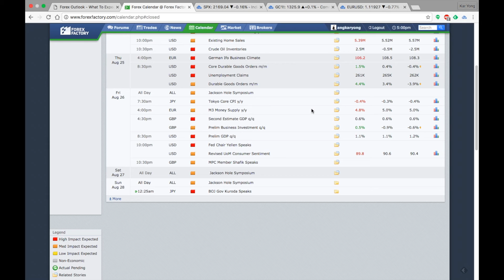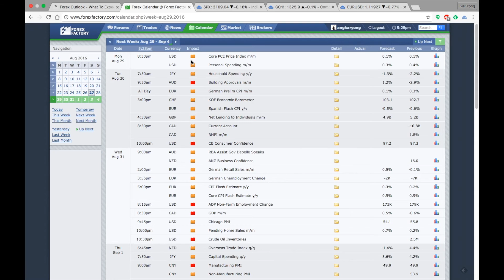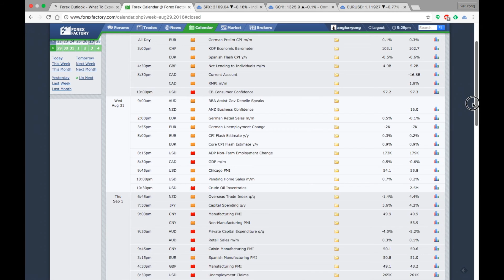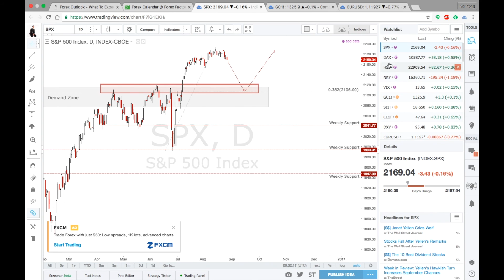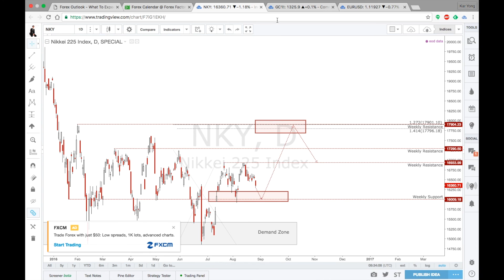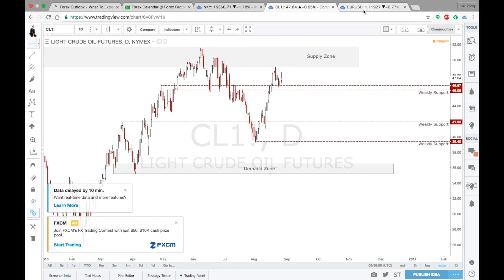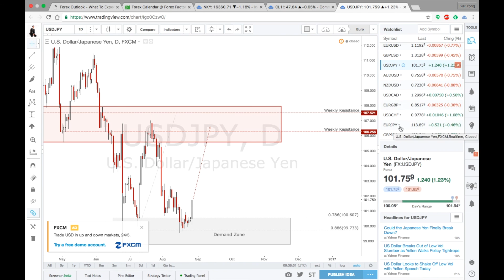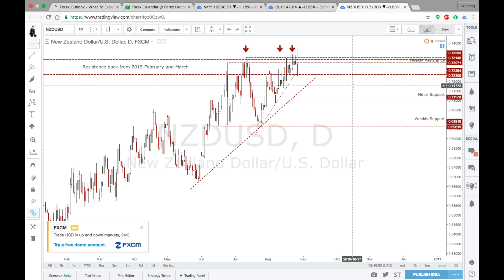Alpha Play Forex Market Analysis [29th - 2nd September 2016]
In this video, we share with you our thoughts on the currencies market for the upcoming week.

4 Key Risk Events to watch out for Dollar Bulls

If you are looking to learn more about Forex